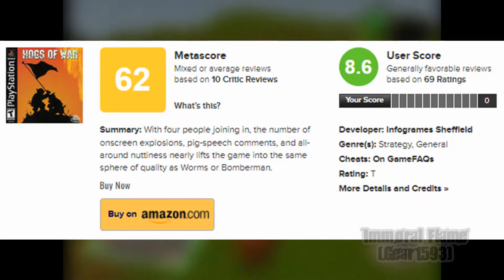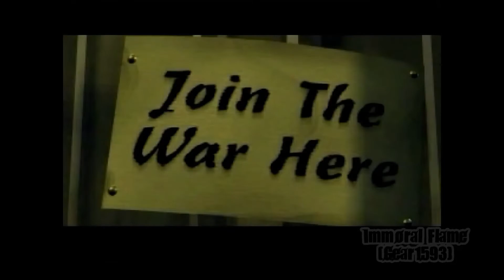Hablando de: Marranos en Guerra (Hogs of War)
Análisis/opinión de Marranos en Guerra (Hogs of War) para PS1.

Vídeo dedicado a Marranos en Guerra, en él hablo sobre el estrategia por turnos de PS1 cubriendo lo referente a su jugabilidad, apartado visual, sonoro e historia y doy mis impresiones finales sobre el juego así como algo de contexto al rededor de su desarrollo e impacto.

Capítulos:
00:00 Introducción
02:13 Contexto
08:09 Jugabilidad
20:43 Apartado visual
24:40 Sonido
27:18 Historia
29:38 Conclusión

Los clips de la versiones PAL de Disgaea 2: Dark Hero Days para PSP, Valkyria Chronicles Remastered para PS4 y PAL España de Marranos en Guerra para PS1 pertenecen a este canal y han sido grabados con proposito de este vídeo.